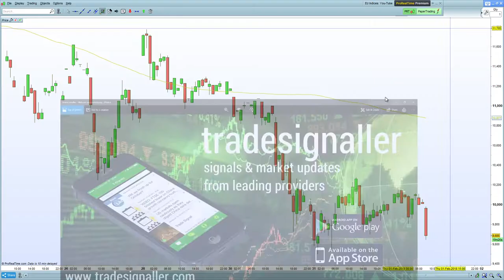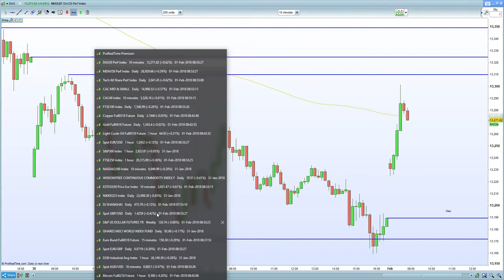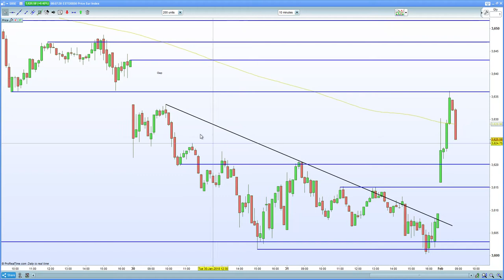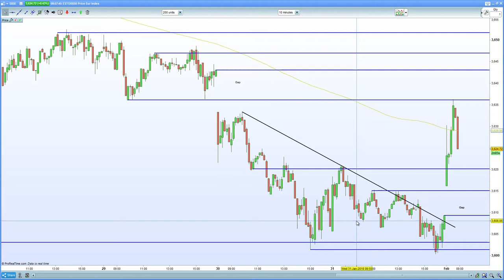FTSE 100 gets some reprieve on Chinese data. DAX 30 , CAC 40 short squeeze